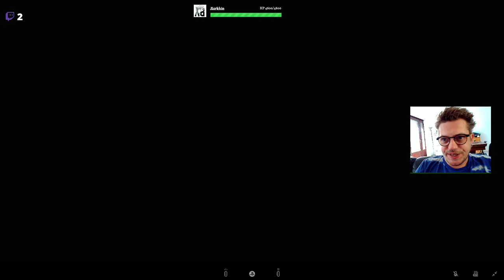[VOD] Days Gone #4 - Comment peut-on devenir riche avec des oreilles?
Et c'est un fail pour le son (faut que je me fasse à mes nouveaaux jouets :p) -- Watch live